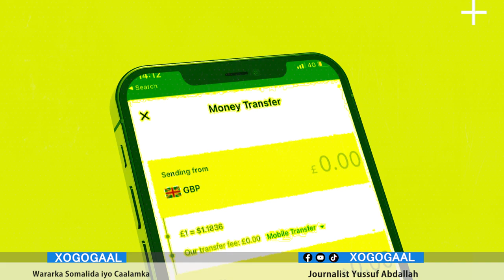Xog Heshiiskii xabad joojinta yaa ka baxay laascaanood? Ciidanka Somaliland Xogo laga helay?